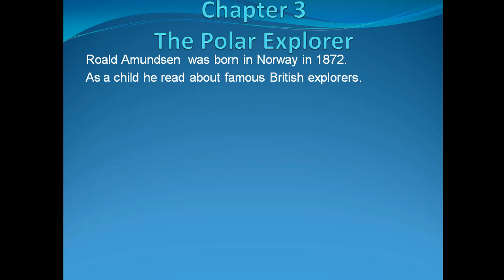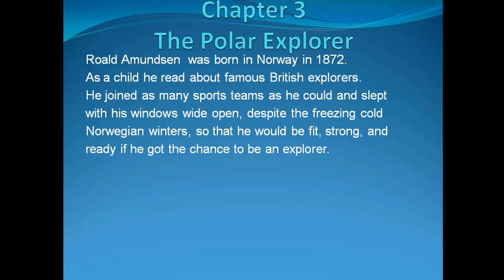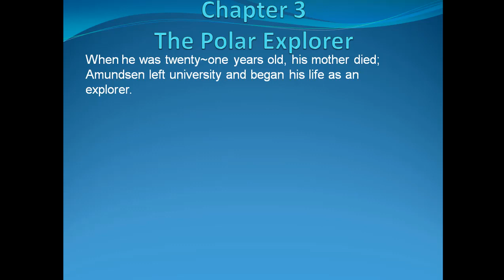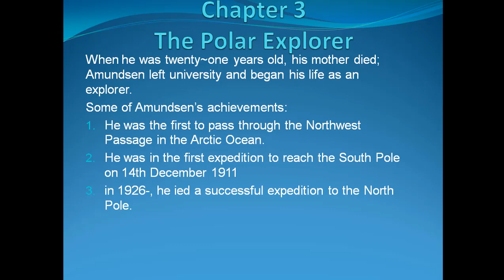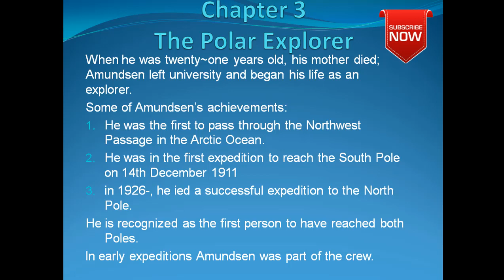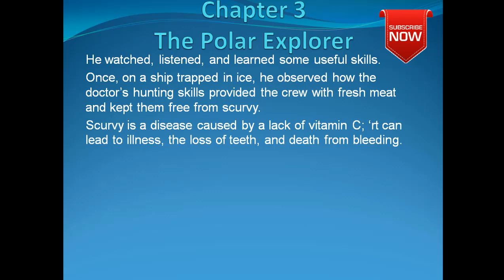A polar explorer by roald amundson urdu translation || Oxford modern English class 6th